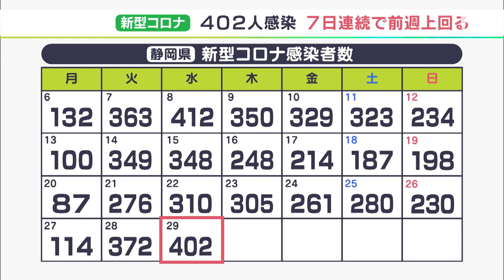【新型コロナ】静岡県内で新たに402人感染 7日連続で前週上回る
6月29日、静岡県内で新たに402人が新型コロナウイルスに感染したと発表されました。

新たな感染者を自治体別に見ますと、浜松市で138人、静岡市で81人、富士市で23人などとなっています。前の週の同じ曜日を上回るのは7日連続です。